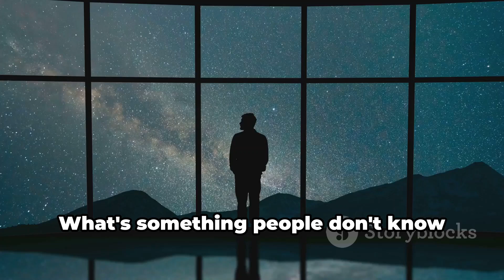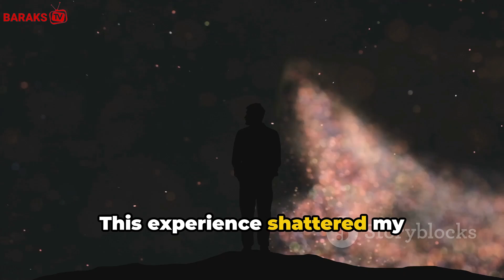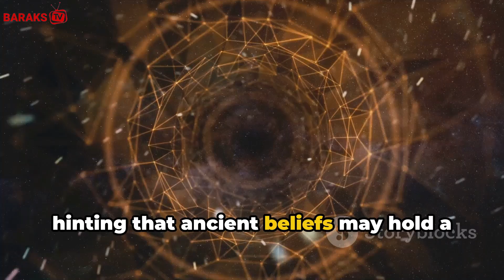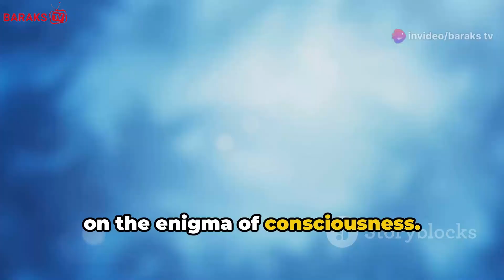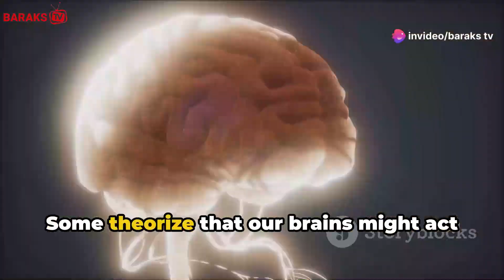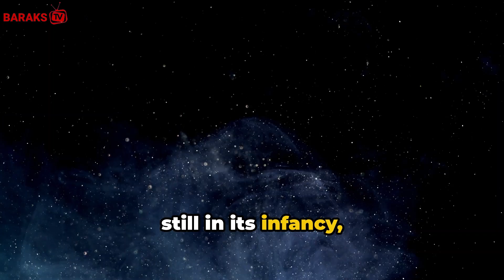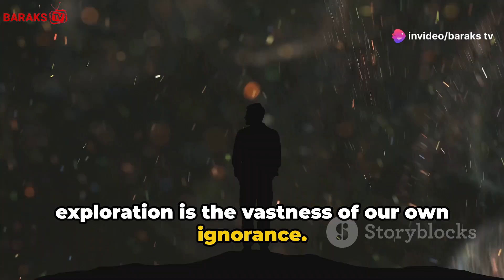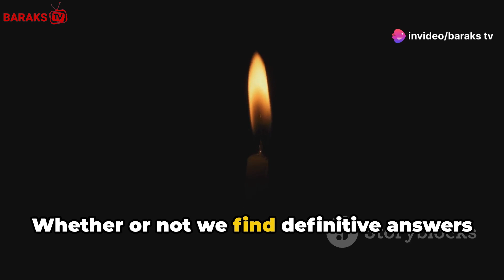Is Consciousness Beyond Death? | The Quantum Theory of Afterlife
Is consciousness beyond death? Do you also believe in afterlife?
Dive into the enigmatic realm of consciousness and the afterlife in this thought-provoking video. Explore humanity's enduring quest to understand what happens after we die, traversing through various cultural beliefs, scientific theories, and philosophical views. From ancient Egyptian concepts of the ka to Tibetan Buddhism's reincarnation, and the intriguing parallels in modern quantum physics, this video examines the complex relationship between our physical existence and subjective experiences.

We also delve into near-death experiences (NDEs) and their surprisingly consistent narratives across different cultures, alongside the skeptical and scientific challenges these phenomena face. Quantum mechanics and its mind-bending principles like entanglement might hold clues to the consciousness puzzle.

This journey is not just about seeking answers but also embracing the vast mysteries of the universe and our place within it. Join us as we push the boundaries of what we know and expand our understanding of life's most profound question.

OUTLINE:

00:00:00 The Eternal Question
00:01:00 A Glimpse Beyond the Veil
00:02:08 Ancient Echoes, Modern Whispers
00:03:16 The Mind-Body Problem
00:04:24 A Leap of Faith?
00:05:26 Glimpses of the Afterlife?
00:06:35 The Skeptic's Shadow
00:07:28 A Universe of Possibilities
00:08:32 Beyond the Horizon of Understanding
00:08:54 An Invitation to Explore